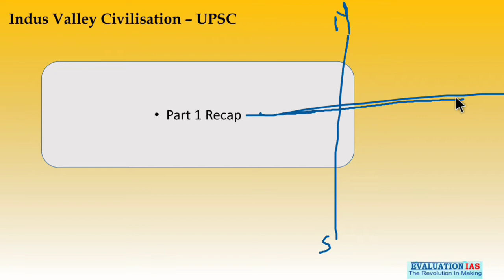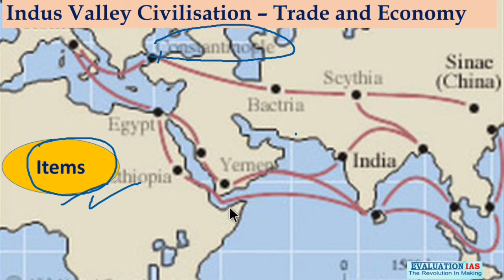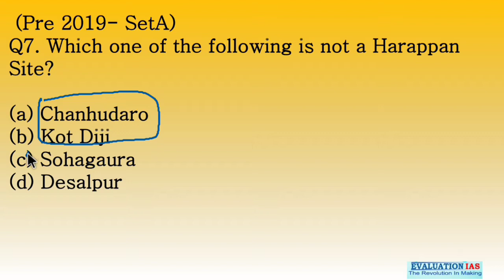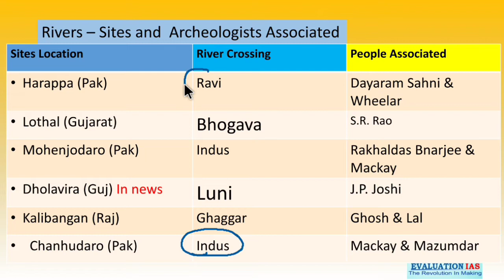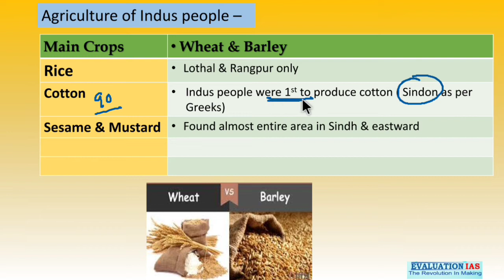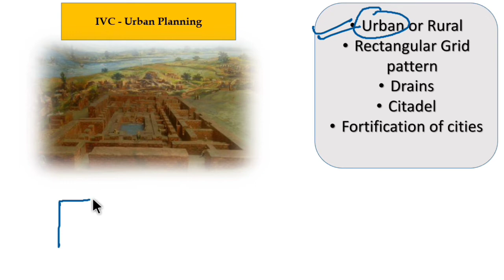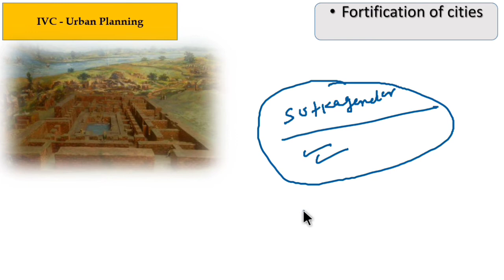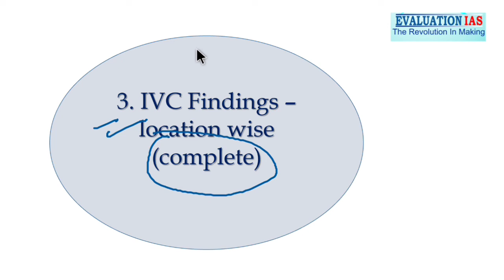Indus Valley Civilisation | Agriculture of Harappa | Trade | Town planning | Rivers | Part - 2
In this video lecture, Evaluation Ias brings you "  Indus Valley Civilization " Topic From UPSC  Syllabus

Upsc Full syllabus Covererage one by one
General Studies I – Indian Heritage & Culture, History & Geography of the World & Society
Playlist Links -

General Studies II – Governance, Constitution, Welfare Initiatives, Social Justice & International Relations

General Studies III – Technology, Economic Development, Agriculture, Biodiversity, Security & Disaster Management
Playlist Link -

General Studies IV – Ethics, Integrity & Aptitude

Mains Value addition

1. Diagram & Flow chart  series

2.Reforms series

3. Important Judgements

4. Important commitees

5. Mains Data pointers series ( Updated )

6. Policies Series Government of India

7. Case studies series ( Ethics, Essay & More )

8. Examples from day to day life

9. Model Answers

NCERT Related FAQs

Prelims Special Series

links -

Geography Pre specific
links -

Environemnt Prelims Core
Links -

Ancient & Medieval ( Evaluation Ias specials )
Links -

Modern History ( Sure shot prelims)
Links -

Mapping Pre Special ( Environment , Geography, IR & History )
Links -

International Relations & Locations ( Organisations , Coventions )
Links -

agriculture of harappa
import - export in indus valley
town planning of indus valley
harappan rivers
ancient history for upsc
indus valley upsc
harappa upsc
indus valley civilization
mohenjo daro facts
Trade in indus valley civilization
Harappa sabhyata in hindi
Mohenjo daro